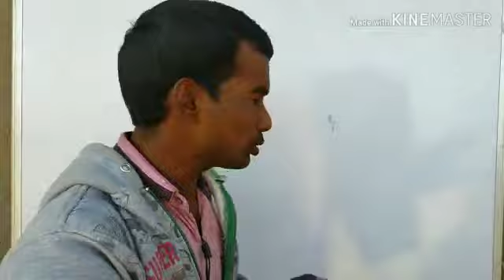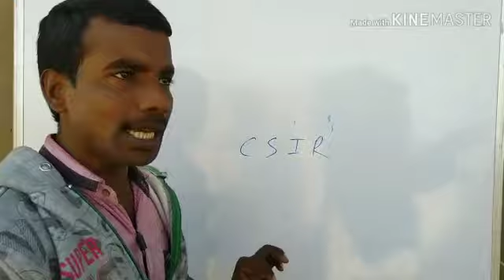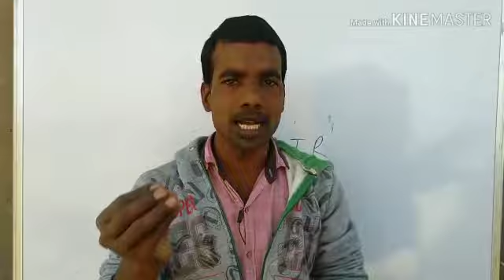Chhattisgarh Punjab January 2019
Video from Manoj Friends in this video, I would like to analyze myself in Chhattisgarh's Current Affairs Magazine Development Examination January 2019